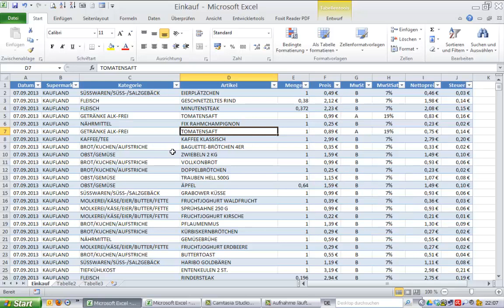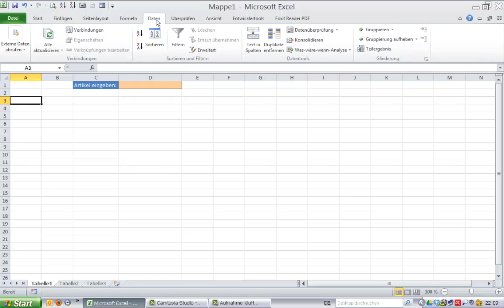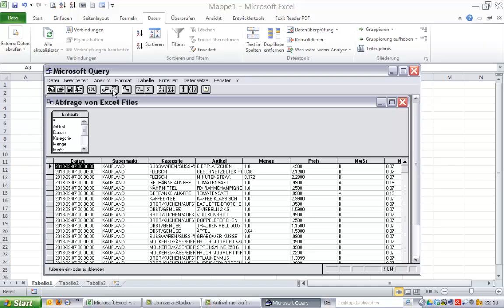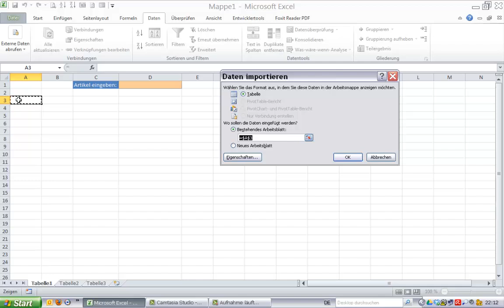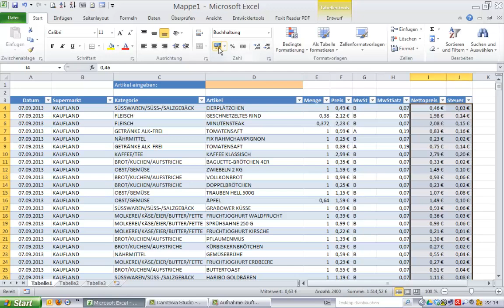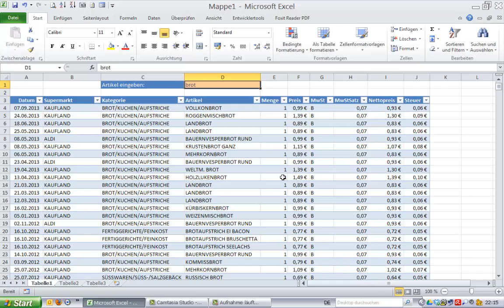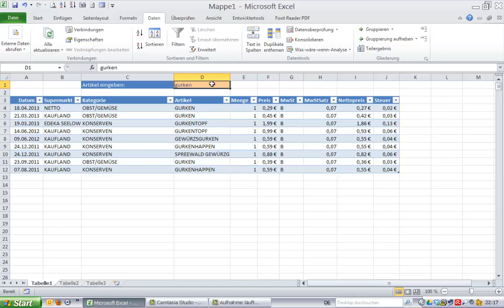Excel: Daten filtern mit Parameterabfrage aus MS Query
Mit dem Abfrageassistenten MS Query können leicht externe Daten importiert und gefiltert werden.